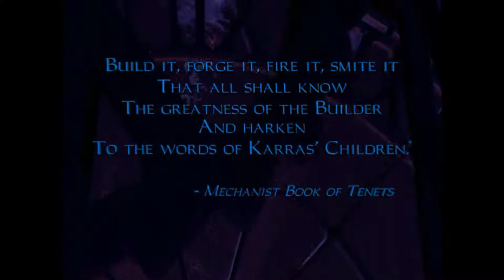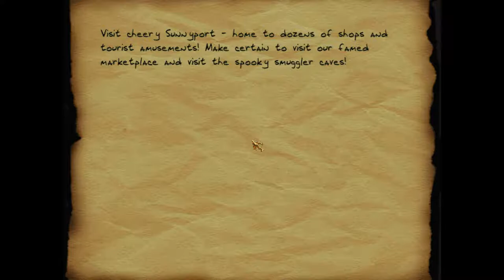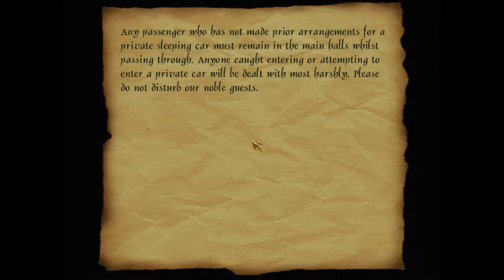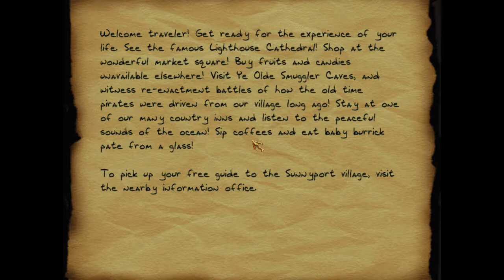Thief 2X - Pacifist Playthrough - Level 4: Shadowing The Enemy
Difficulty: Expert
Pockets Picked: 4/7 (3 Broken. Redid level multiple times to find the missing 3 but they don't exist.)